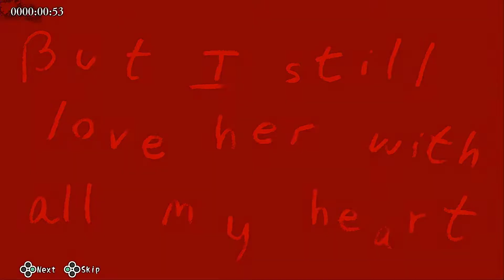[Corpse Party] - Reading A Book The Game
We're reading a book, not playing a game.